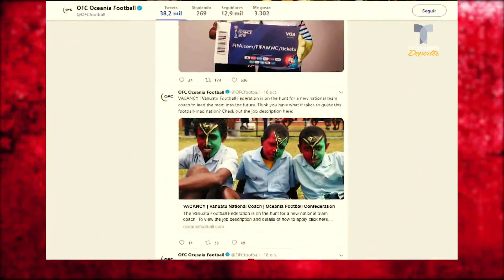Selección busca por Internet a DT que los lleve a Qatar 2022 | Más Fútbol | Telemundo Deportes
Video Oficial de Telemundo Deportes. El equipo ocupa el lugar 163 en el ránking FIFA y ofrece un sueldo mínimo que llega a los 31 mil 500 dólares al año.